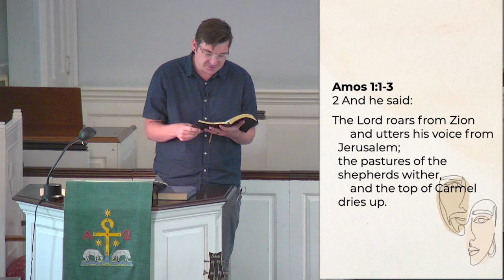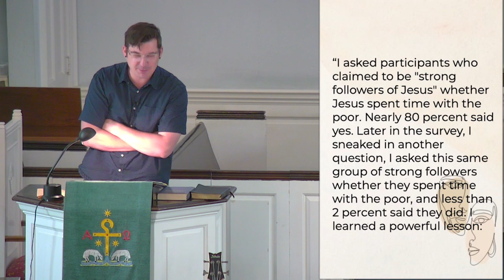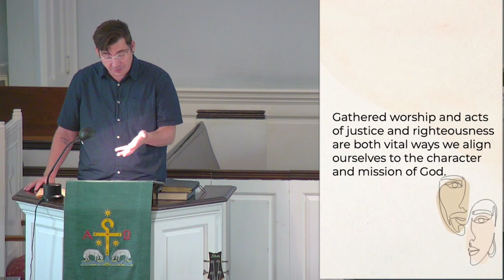Minor Prophets and Modern Saints - The Book of Amos and Shane Claiborne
Gathered worship and acts of justice and righteousness are both vital ways we orient ourselves to the character and mission of God. Pastor Evan puts Amos and activist and community leader Shane Claiborne in conversation about our call to care for our neighbors.